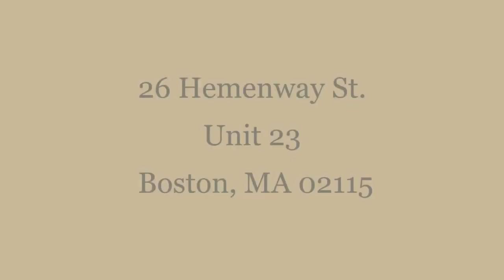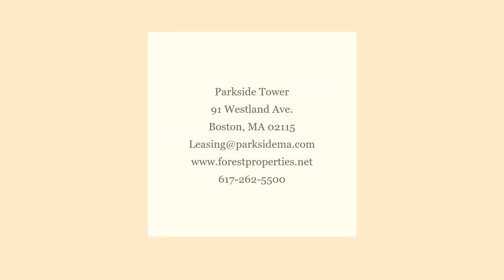2 Bed 1 Bath BOSTON - NORTHEASTERN/SYMPHONY $2,650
Virtual Tour Available!

Pet Friendly, Breed Restriction
Heat
Hot Water
Parking Available, Street

I can help you tour any listing from the largest database in New England
Places move fast, so do not let this one get away UNITS GO FAST!